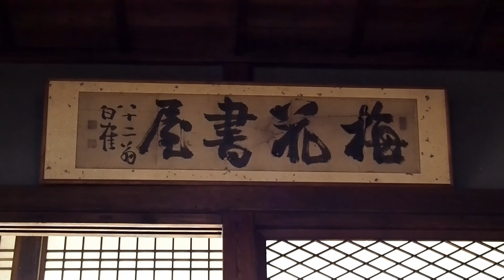蘆花恒春園 「徳富蘆花旧宅」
明治の文豪、徳富蘆花が晩年の２０年間を暮した家が、東京世田谷にある蘆花恒春園に保存されています。三棟の木造家屋に隣接して、徳富蘆花夫妻の墓もあります。家屋や遺品は蘆花没後１０年目に東京市に寄付されました。
２０１５年３月撮影

The house of Roka Tokutomi, a Japanese novelist, who wrote popular books such as ‘Hototogisu’ in Meiji and Taisho era are well preserved in a park dedicated to the novelist in Setagaya, Tokyo.  The house and other properties were donated to Tokyo municipality 10 years after his death.